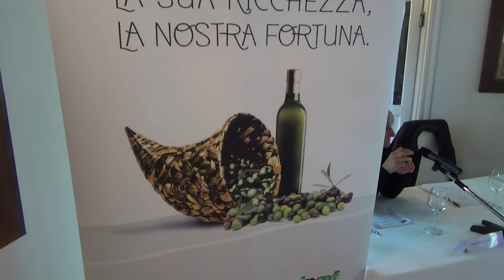A Foggia il tour dell'olio EVO promosso dal MIPAAF